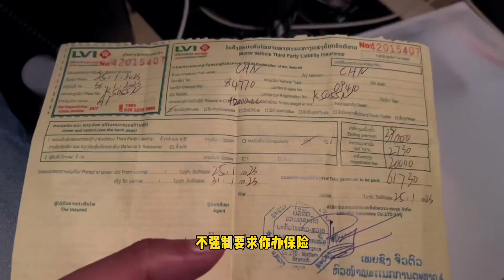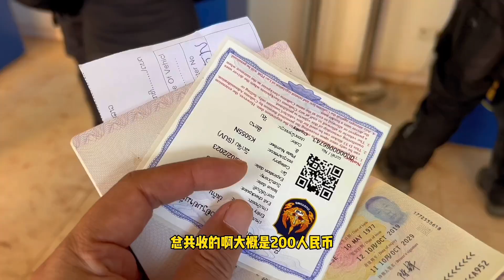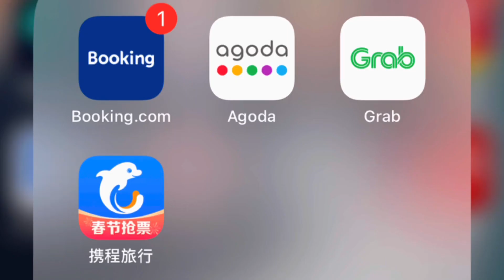三个人开车去老挝5晚6天总共花费6000元，视频较长，因包含酒店 导航 景区游玩等多种信息，请耐心看完（上#生活經驗